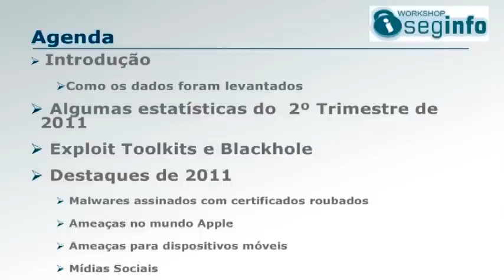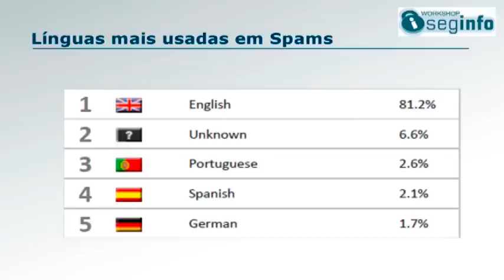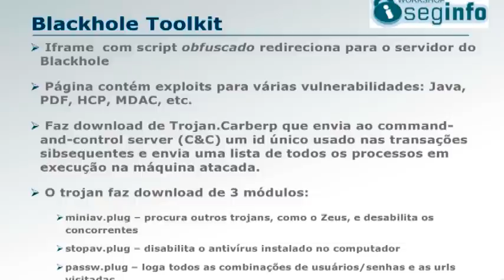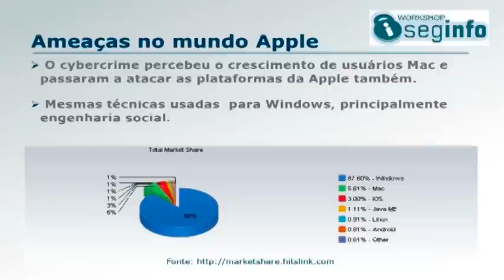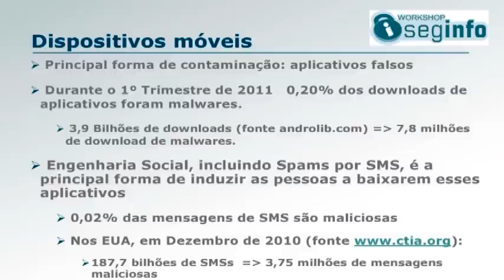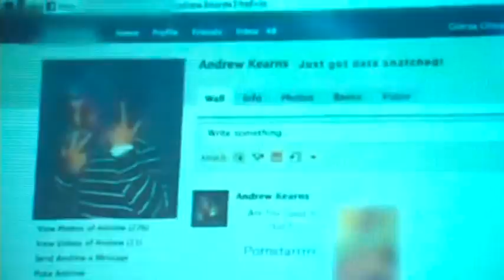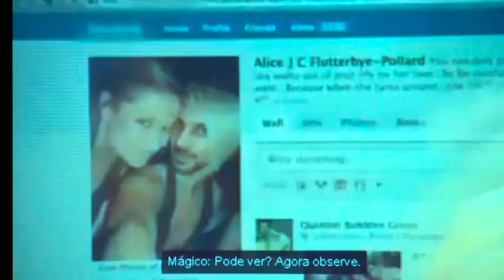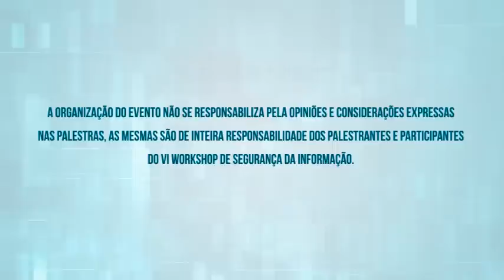Cenário de Ameaças em 2011 - Mariano Miranda - Workshop SegInfo 2011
Inscrições para o Workshop SegInfo 2012 começaram dia 7 de maio de 2012, veja mais

Resumo da Palestra

 Apresentaremos um estudo sobre as tendências e novos desenvolvimentos no cenário global de ameaças online. O estudo foi feito a partir dos dados colhidos pelo AVG através de seus 120 milhões de usuários no mundo todo. São apresentados dados como os vírus com maior prevalência, os toolkits mas usados, as principais origens de spams, etc.

Currículo do Palestrantes

 Msc em Engenheraria de Sistemas  de Computação pela Copp/UFRJ (1995), Engenheiro Eletrônico pela EE/UFRJ (1983) e Pós-Graduação em Marketing pela ESPM (2009).
    É  sócio da Winco desde 2000 onde é atualmente Diretor de Marketing, tendo participado no desenvolvimento de softwares e em consultoria em redes e segurança.
    Foi professor titular a UNIFESO -- Centro Universitário Serra dos Órgãos em Teresópolis -- RJ de 2003 a 2007, onde foi regente das disciplinas "Sistemas Distribuídos" e  "Administração e Gerência de Redes".
    De 1988 a 2000 trabalhou no CBPF - Centro Brasileiro de Pesquisas Físicas onde atuou no projeto de e desenvolvimento de Sistema de Computação Paralela de Alto Desempenho e adaptação do Sistema Operacional UNIX para essa plataforma. O desenvolvimento deste projeto foi parte de uma colaboração científica-tecnológica entre o CBPF  e o Fermilab - Fermi National Accelerator Laboratory  em Illinois, EUA e ganhou o prêmio "Fermilab Technology Award" concedido pela  "Universities Research Association" em 1992. Para participar deste projeto, trabalhou como Cientista Convidado no Fermilab.
    De 1983 a 1988 trabalhou na Cetus Informática, primeira empresa de redes de computadores do Brasil onde desenvolveu diversos projetos de software para redes de computadores.
    Ministrou cursos avulsos na área de redes e internet em diversas instituições tais como UFRJ, CEFET-RJ e Universidade Carioca.